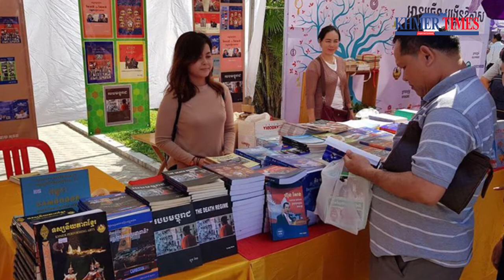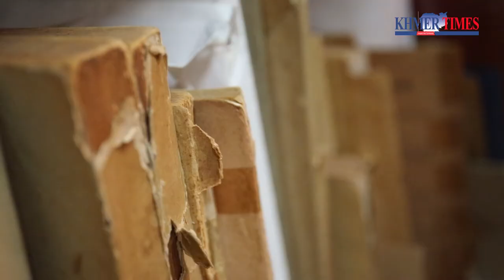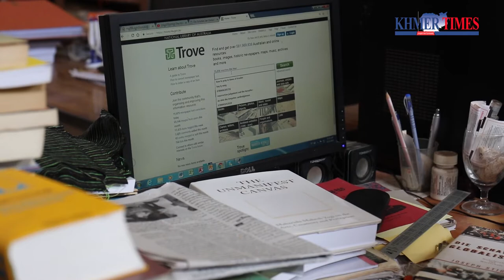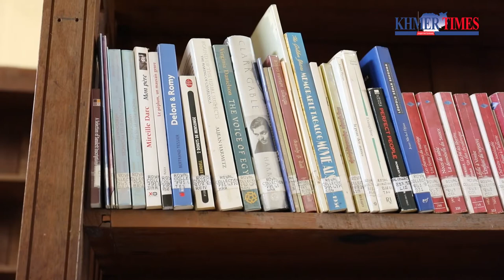Cross Talk with Klot Vibolla, Director of National Library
By: Mom Sophon